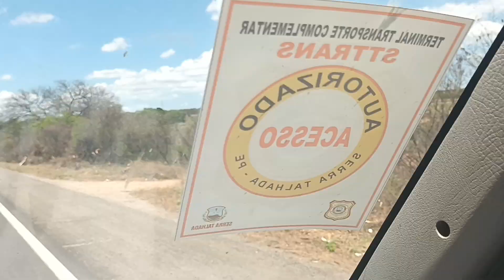BARRIGUDA EM MIRANDIBA